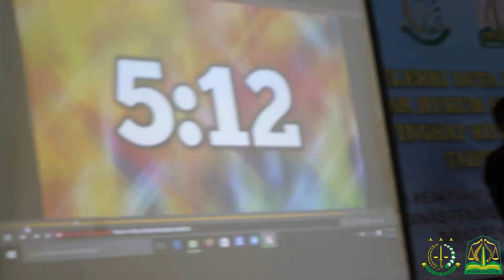SELEKSI DUTA PELAJAR SADAR HUKUM KOTA LANGSA TAHUN 2021